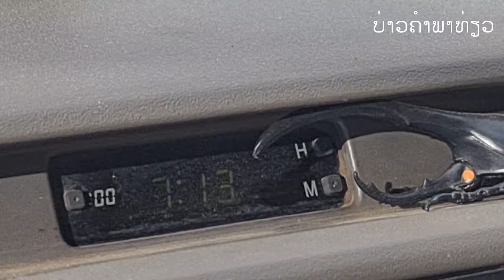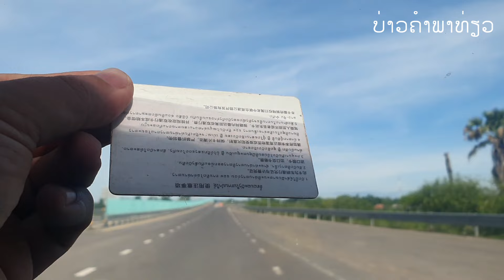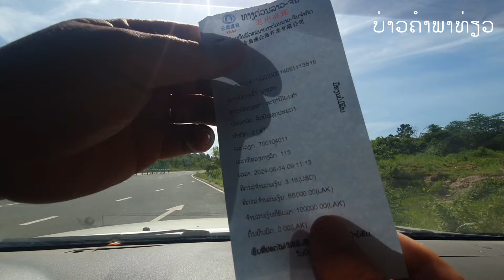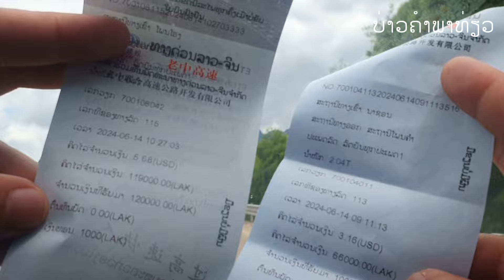Laos : ເສັ້ນທາງ ວຽງຈັນ-ວັງວຽງ (ລ່າສຸດ) | เส้นทาง เวียงจันทน์-วังเวียง